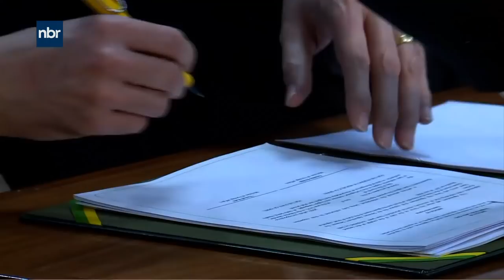Primeiro dia da viagem do presidente Bolsonaro a Israel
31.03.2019 - Acompanhe a reportagem de Márcia Fernandes sobre o primeiro dia da viagem do presidente Jair Bolsonaro a Israel.